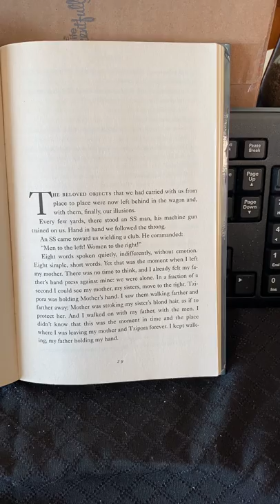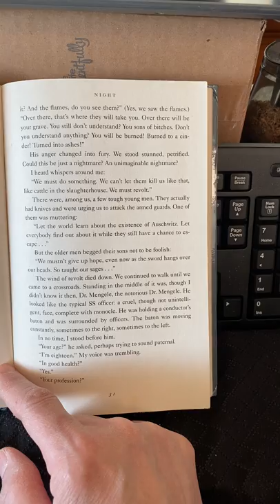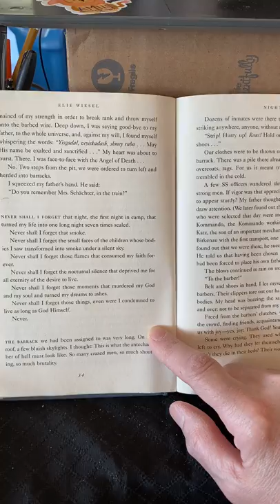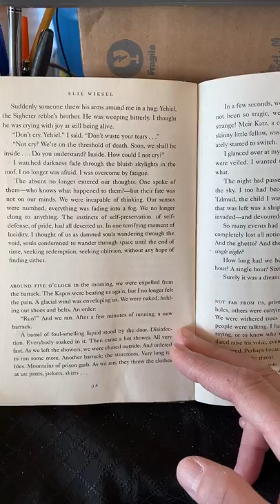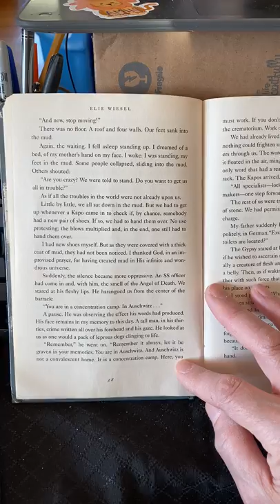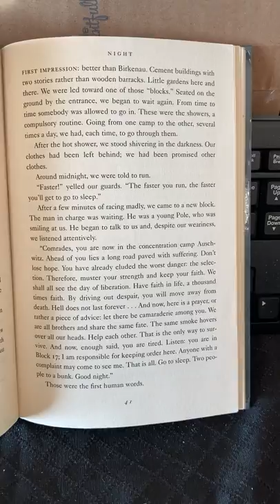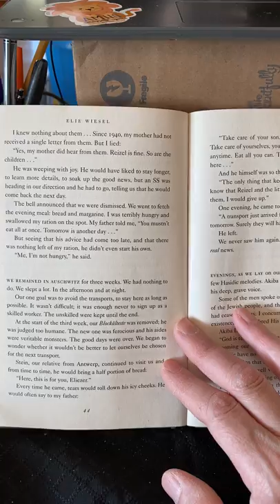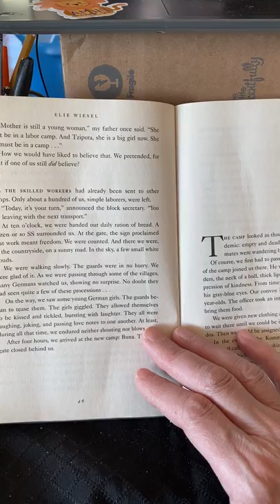Chapter 3 Night (pages 29-46)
Night: the first night Elie is separated from his mother and sisters forever.